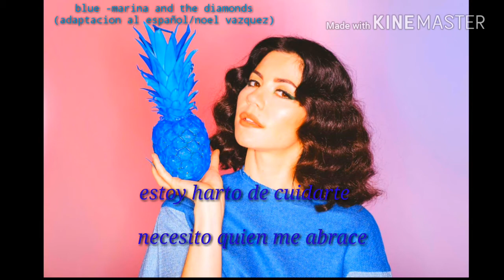Blue - marina and the diamonds al español (spanish version)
Cover noel vazquez